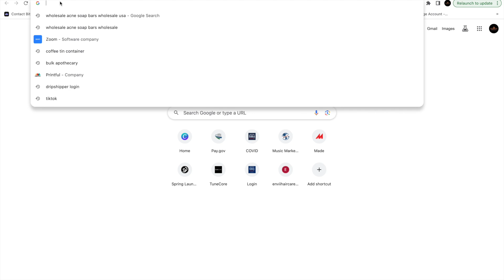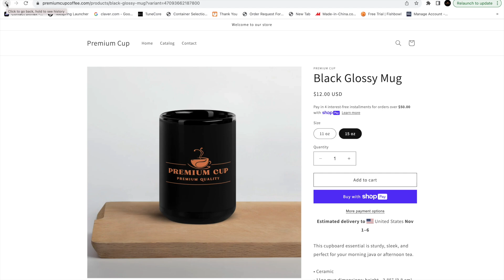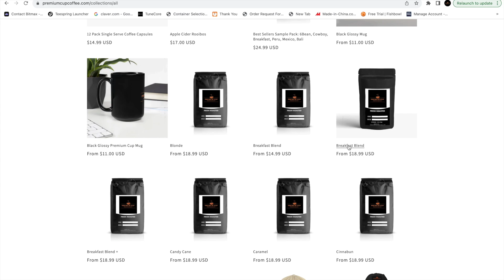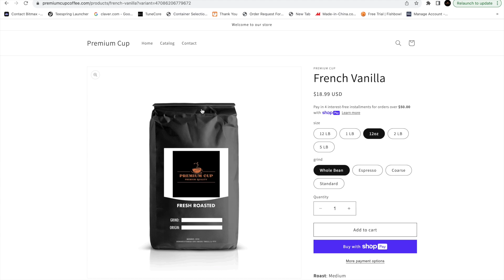Who dressed dream the best out of Day And Ti